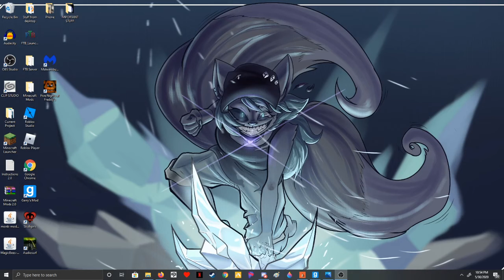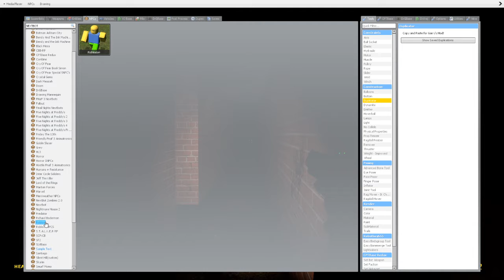STEZY VOICE REVEAL!!